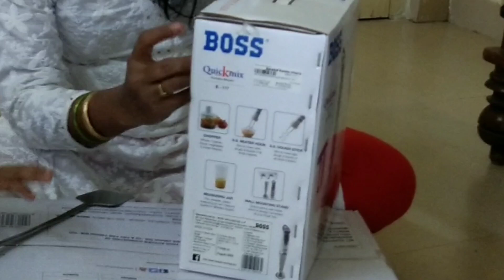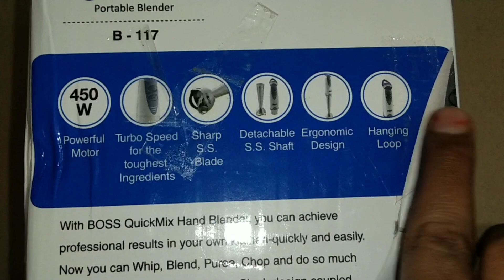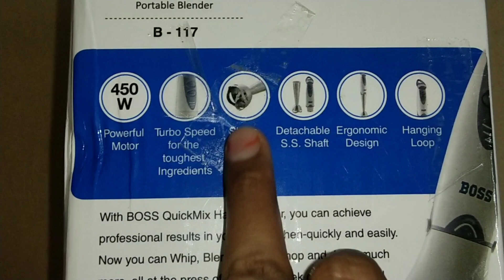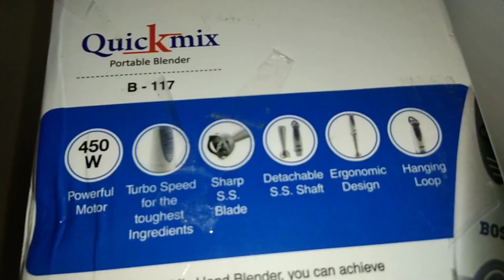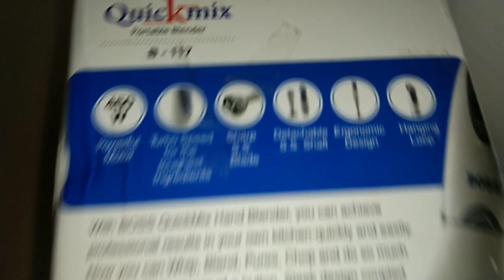Boss quick mix portable Blender B_117 Unboxing || ఆఖరి శ్రవణ శనివారం పూజా||Happy Independence Day 🤩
Blender Unboxing #
Saturday pooja vlog#